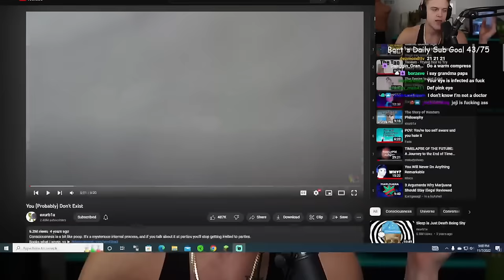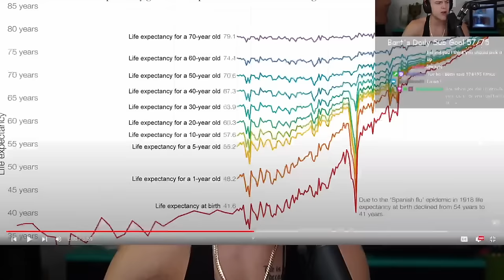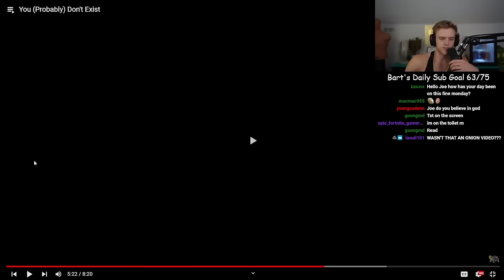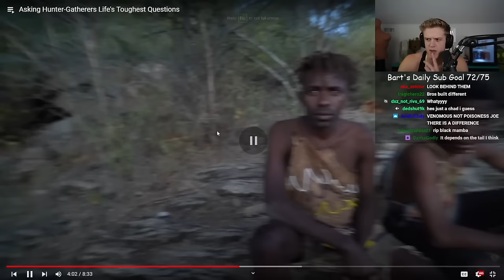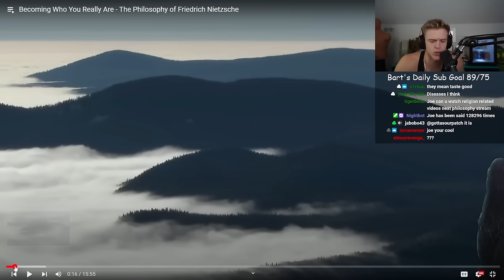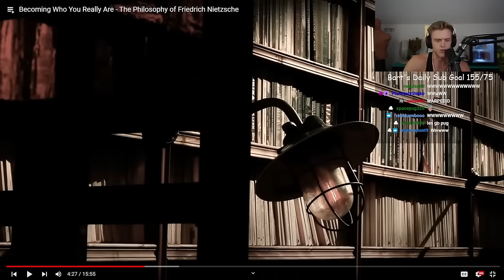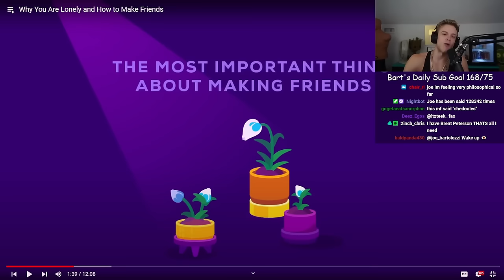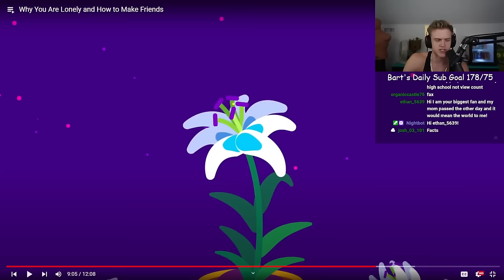Joe Bartolozzi | Philosophy Stream #2 (REUPLOAD)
TIMESTAMPS:
No Timestamps :)